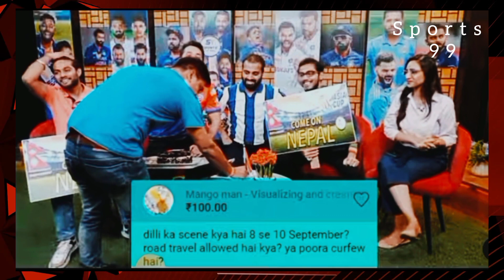Pakistan vs Nepal India media reaction